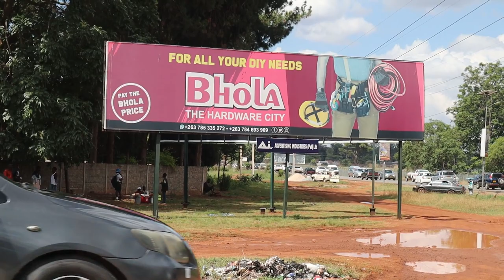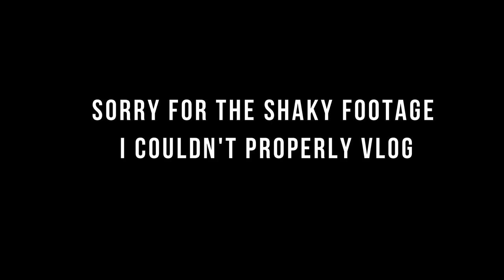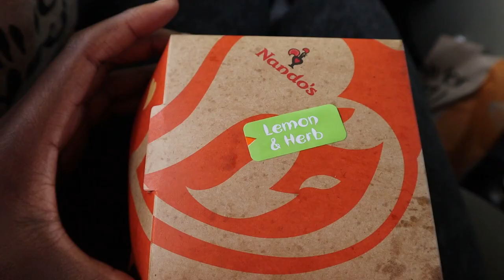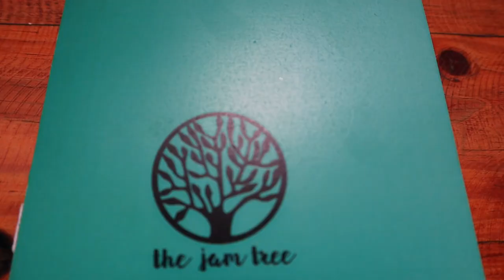WEEKEND VLOG | I WENT ON A DATE🥰, PR packages + more! | Tinotenda Gwande | Zimbabwean Youtuber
*READ ME*

Here’s another weekend vlog! *Enjoy*

Harare Vlog. Spend the weekend with me. Weekend Vlog in Harare Zimbabwe. Harare Zimbabwe vlog. Drive around Harare With Me
S O C I A L S

TECH:
Canon M50

EDITING:
Wondershare Filmora